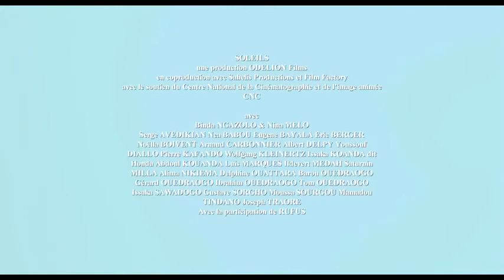SOLEILS de Dany KOUYATE et Olivier DELAHAYE